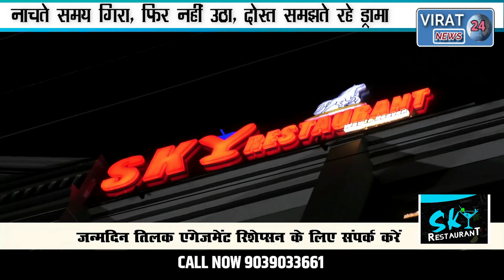डांस करते-करते 30 साल के युवक की मौत दोस्त समझते रहे ड्रामा